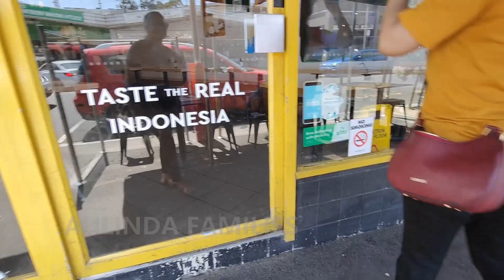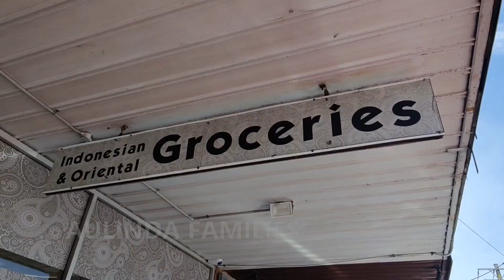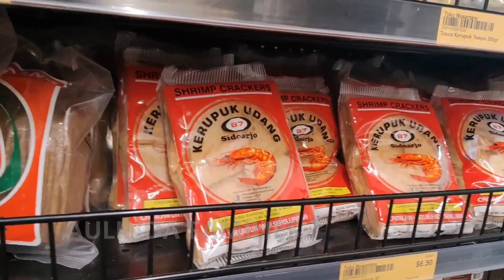BUKAN PERTAMA KALI KERESTORAN INDONESIA SAMBALNYA LUAR BIASA MAKNYOSS | NGEBOLANG MUMPUNG FREE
Channel ini adalah vlog tentang kehidupan keluarga sederhana di luar negeri khususnya aktivitas hidup di 3 negara 2 benua (Australia, Indonesia dan India)
Mari bergabung dengan kami dalam keluarga besar AULINDA FAMILIES CHANNEL.